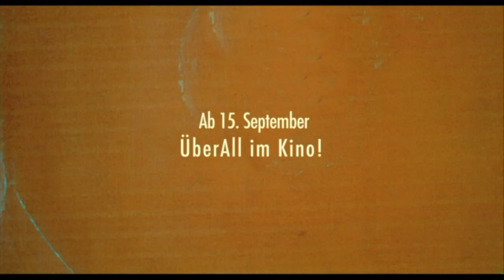ÜBER UNS DAS ALL | Trailer [HD]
| "Über uns das All" (Trailer deutsch german) | Kinostart: 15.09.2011
DANKE! :)

Offizieller deutscher Kino-Trailer zu dem Film "Über uns das All".

Originaltitel: Über uns das All
Filmverleih: Real Fiction Filmverleih
Filmlänge: 88 Minuten
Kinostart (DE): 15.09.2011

Schauspieler/Darsteller: Sandra Hüller, Georg Friedrich, Felix Knopp, Kathrin Wehlisch, Valery Tscheplanowa, Stephan Grossmann u.a.

Regisseur: Jan Schomburg

Martha und Paul leben in einer glücklichen, vertrauensvollen Beziehung miteinander. Sie teilen ein schönes Zuhause, ihren Freundeskreis und ihren Humor. Die beiden sind ein eingespieltes Team.

Nach seinem Abschluss als Mediziner bekommt Paul die Chance, nach Marseille zu gehen. Martha möchte mit ihm ziehen und kann als Lehrerin an einer internationalen Schule arbeiten. Paul fährt mit dem Auto vor und Martha übernimmt die letzten Aufräumarbeiten in der Wohnung. Aber dann stehen plötzlich zwei Polizistinnen vor der Tür, und alles ist anders. Marthas Welt bricht zusammen. Der Mann, mit dem Martha jahrelang gelebt hat: ein Phantom. In Marthas Leben ist nichts mehr, wie es war, und war nichts, wie es zu sein schien. Wer war Paul eigentlich? Kannte sie ihn wirklich? Martha kann nicht begreifen, dass sie plötzlich alleine da steht.

Irgendwann begegnet sie Alexander. Eine kleine Geste reicht aus, um den verlorenen Paul in Alexander zu entdecken. Sie stürzt sich in eine neue Beziehung mit ihm und ihr Leben scheint sich zu wiederholen. Kann Alexander Paul ersetzen? Martha sucht ihren ganz eigenen Weg mit Pauls Verschwinden und ihrer Krise umzugehen.

(RealFiction Filmverleih)